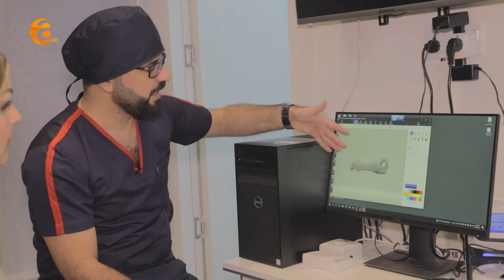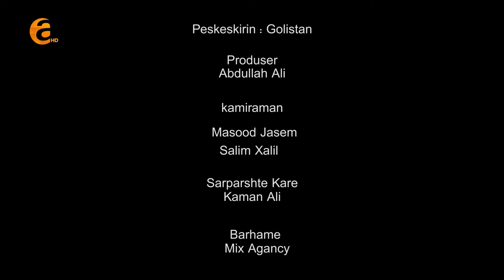Nojdar Tuyî (XELEKA 13)